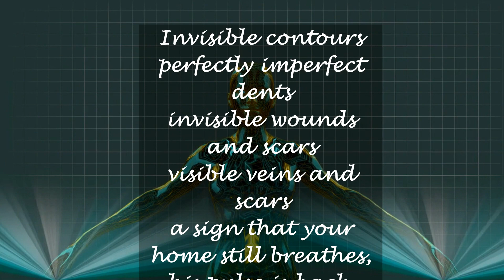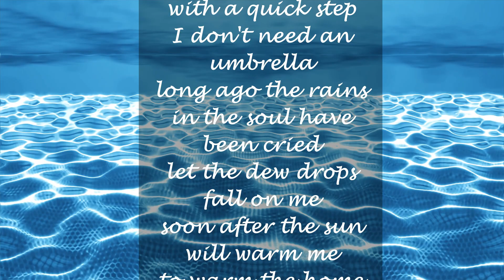ТЕЛО - НАТАЛИЈА НАУМОВСКА | BODY - NATALIJA NAUMOVSKA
Читам сопствена поезија. Пријатно слушање!